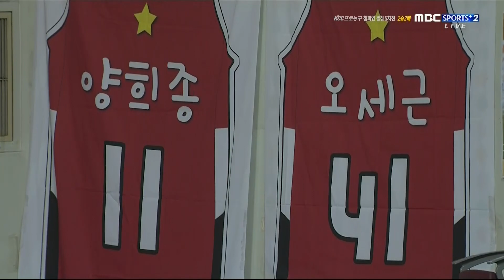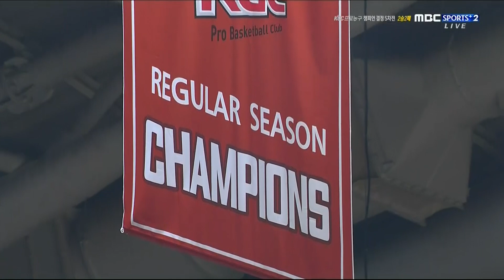ch05 20170430 KGC 삼성 결정5차 4q l